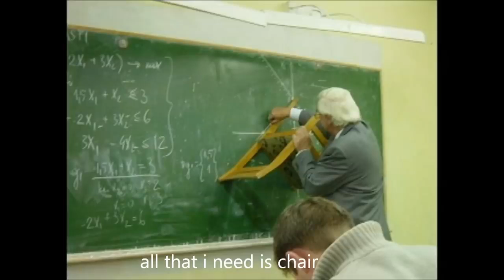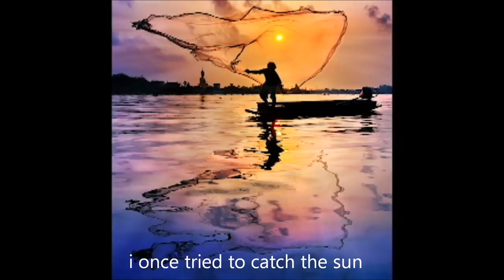trust me I am engineer